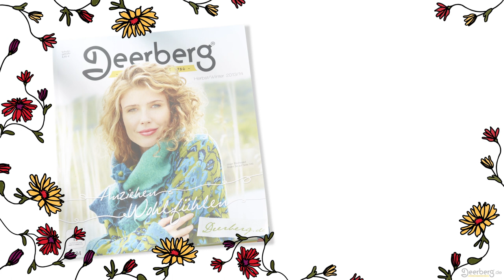Deerberg Herbst Winter Kollektion 2013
Wir haben in unserem Herbst/Winter-Katalog das beste Rezept gegen Herbststimmung.
Dafür haben wir eine handvoll warmer Herbstfarben genommen und diese mit Kleidung aus natürlichen Materialien wie Baumwolle, Islandwolle oder Alpaka gemixt. Bunte und bequeme Schuhe bieten die nötige Würze für das neue Outfit. Damit ist kombinieren leicht gemacht. Viel Spaß beim Entdecken!